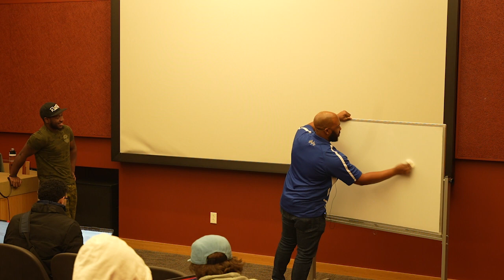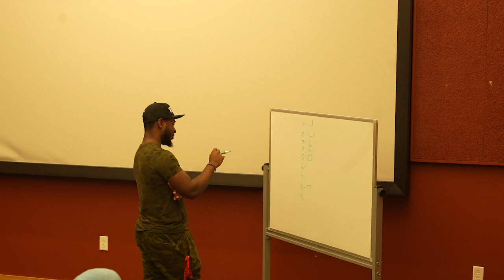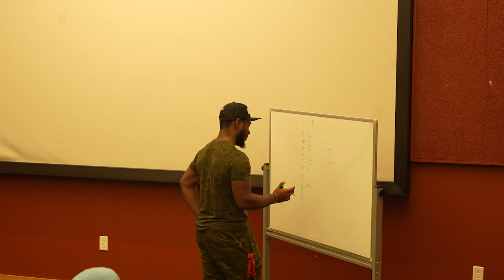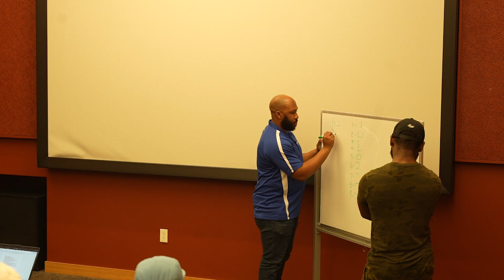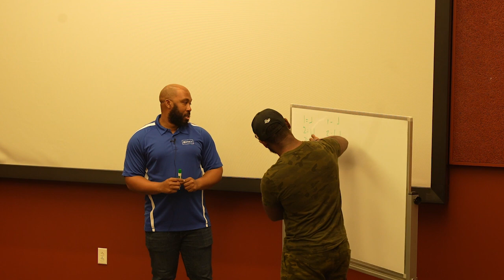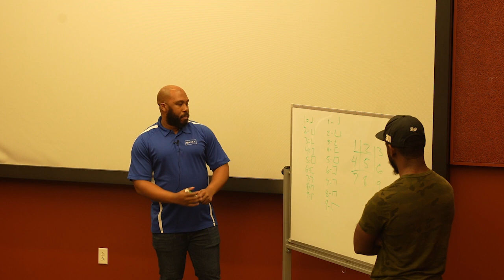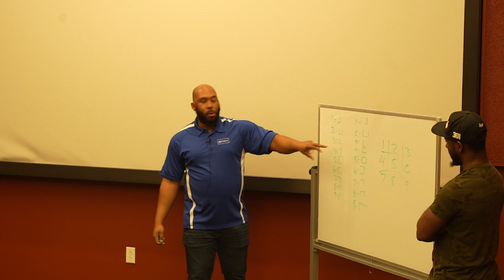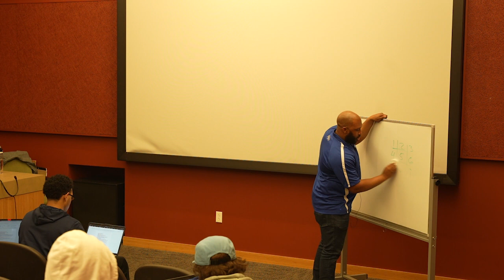Brad Gray Lecture